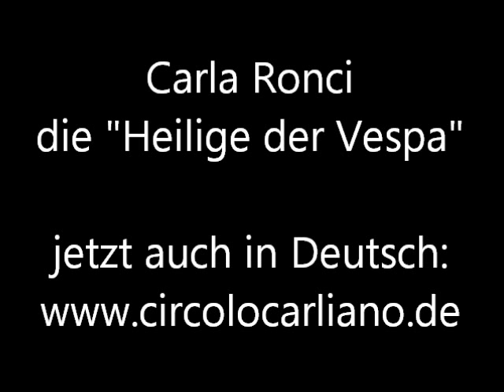Carla Ronci - Die "Heilige der Vespa, des Lächelns und der Freude"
Die "Ehrwürdige" Carla Ronci gehörte dem Säkularinstitut "Mater Misericordiae" an und starb in jungen Jahren in Rimini an Krebs. Durch ihre fröhliche, aufgeschlossene Art erwarb sie sich die Hochschätzung von allen. Die Betonung ihrer Weiblichkeit, die Vorliebe für die Vespa und ihr unkompliziertes Wesen wurde überall geschätzt, auch in der Kirche. Die Liebe zu Christus führte sie zu einem frommen Leben nach den Gelübden der Armut, der Ehelosigkeit und des Gehorsams. Sie opferte Ihr Leben für den Dienst der Priester auf. Ihre Seligsprechung wird von vielen gewünscht.